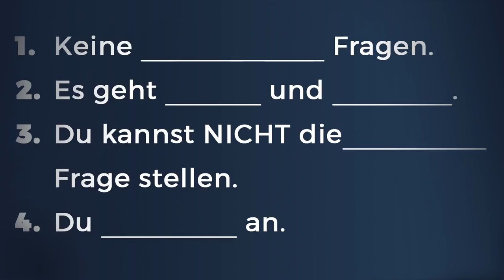So Spricht Sie Mit Dir Über Sex - Das Fragespiel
Gemeinsam finden wir heraus, ob du das Zeug hast, deine Traumfrauen anzuziehen und das Leben zu leben, von dem du träumst.

✔ Obwohl du noch schüchtern bist

Warte nicht mehr. Nimm jetzt am kostenfreien Videokurs teil

Mit diesem Spiel habe ich schon ganze Dates verbracht. Stundenlange tiefe Gespräche, die zwangsweise immer irgendwann zu einem Thema geführt haben: Sex.

Möchtest du wissen, wie dieses Spiel funktioniert?

Ich bin Andy Friday, Flirtcoach für Männer mit Tiefe und wir beginnen JETZT!

Ich nenne es das Fragespiel und du kannst es schon am Anfang deines nächsten Dates auspacken.

Starte einfach so: „Kennst du das Fragespiel?“

Das Fragespiel hat vier Regeln:

1. Keine Langweiligen Fragen
2. Es geht hin und her
3. Du kannst nicht die selbe Frage zurückstellen.
4. Sie fängt an

Was solltest du dabei noch beachten?
1. Lass dich nicht aus dem Konzept bringen. Wenn du es ihr genau so präsentierst, wird sie 99% darauf Lust haben.
Wichtig: Du solltest selber Lust auf dieses Spiel haben. Das wird sie nämlich merken, und das wird das Date für sie spannender machen.
2. Trau dich! Geh in die Tiefe. Frage nach, lass dich nicht durch kurze Antworten abspeisen. Frag nach: „Warum?“… Bleib nicht nur an der Oberfläche.
Wenn du noch mehr wissen möchtest, wie du tiefe Gespräche führen wirst, klicke hier oben auf das i - da hab ich ein starkes Video für dich aufgenommen.
3. Die Fragen führen immer irgendwie zu Sex und das ist gut so. Aber übertreib es nicht. WECHSEL die THEMEN ab!
Z.b wirst du auf die Frage kommen: "Was war der verrückteste Ort, an dem du Sex hattest?"
Und danach: "Wovor hast du am meisten Angst?"
"Auf was für einen Typ Mann oder Frau stehst du?" Normale Sachen eben…

… Wenn du deine eigenen Filterfragen entwickeln möchtest, dann können wir das zusammen machen. Ich hab dir dazu ein kostenloses Online-Training entwickelt, das kannst du dir hier anschauen. Komplett kostenlos - darin wirst du genau erfahren, wie du deine eigenen tiefen Fragen entwickelst.

Wechsel also ab, sexuelle Frage, normale Frage…

Bis hin zu der Frage: "Wie sehr möchtest du mich gerade küssen? 40%, 70%, 90%?"

Und wenn es über 1% ist, dann küss sie.

Ließt die Beschreibung eigentlich jemand? Gerne kommentieren :)

Andy Friday ist Flirt- und Männercoach, sowie Mitbegründer von Authentic Charisma.

Auf seinen weltweiten Workshops trauen sich Männer wieder zu ihren Urbedürfnissen zu stehen, finden sich innerhalb weniger Wochen auf magischen Dates wieder, und transformieren sich zu selbstbewussten Verführern mit Herz.